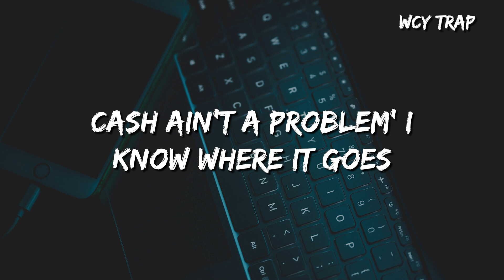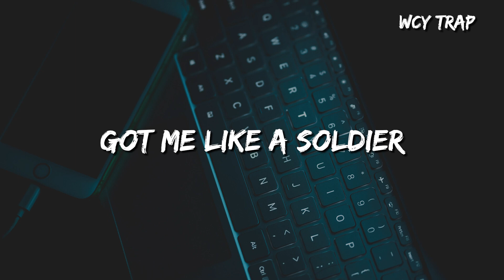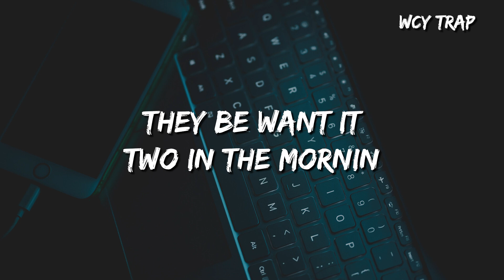Flo Rida - Low (feat. T-Pain) (Step Up 2 the Streets O.S.T. Version) (Lyrics)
Lyrics

Them baggy sweat pants and the Reeboks with the straps (with the straps)
She turned around and gave that big booty a slap (hey)
Hey, I ain't never seen nothin' that'll make me go
This crazy all night, spending my dough
Had the million dollar vibe and a body to go
Them birthday cakes, they stole the show
So sexual
She was flexible, professional
Drinkin' X and O
Did her thing, I seen shawty get low
Work the pole, I got the bankroll
I'ma say that I prefer the no clothes
Cash ain't a problem, I know where it go
She had them apple bottom jeans (jeans)
She turned around and gave that big booty a slap (ayy)
Hey, shawty, what I gotta do to get you home?
My jeans filled with guap and they ready for shones
Patron on the rocks that'll make your moan
One stack c'mon, two stacks c'mon, three stacks c'mon
Now that's three grand
What you think I'm playin'? Baby-girl, I'm the man
I invented rubber bands
That's what I told her, her legs on my shoulders
I knew it was over
That Henny and Cola got me like a soldier
Sorry, but I had to fold her
Like a pornography poster, she showed her
Apple bottom jeans (jeans)
Whoa, shawty, yeah she was worth the money
Lil' mama took my cash
And I ain't want it back
The way she bent that back
Got all them paper stacks
Tattoo above her crack
I had to handle that
I was on it, sexy woman
Let me showin', and make me want it
Two in the morning, I'm zoned in
Them Rosay bottles foaming
She wouldn't stop, made it drop
Shawty did that pop and lock
Had to break her off that guap
Gal was fly just like my Glock
Shawty got low, low, low, low, low, low, low, low (c'mon)

➸Wechat：wcymusicstudio / wcymusicstudio1

Flo Rida Low T-Pain Step Up 2 the Streets O.S.T. Version